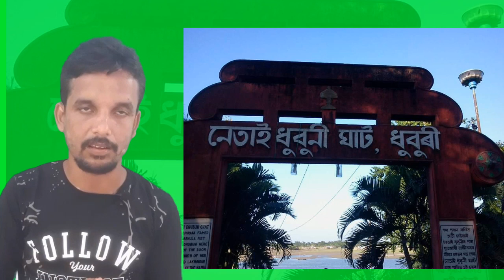ধুবুৰী জিলাৰ "দেশী" ভাষা- ধুবুৰীত আইসো আৰ ভাল কৰি দেখো